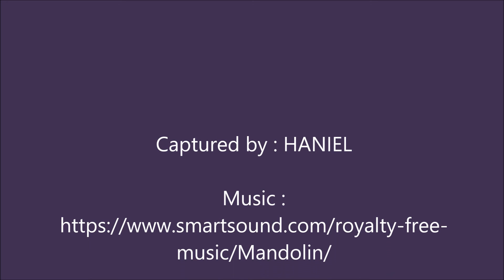Victoria to Vancouver Ferry ride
Awesome ferry ride from Victoria to Vancouver, BC